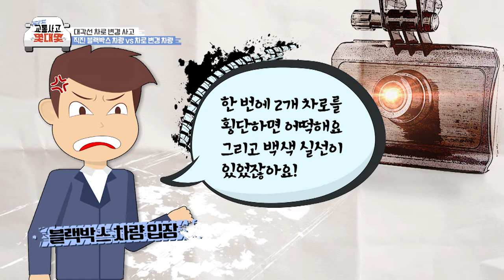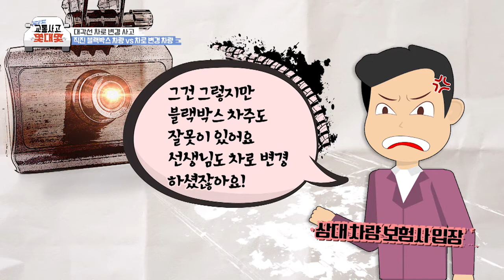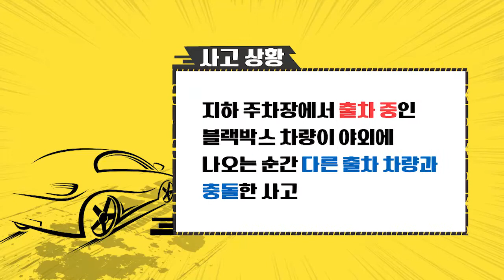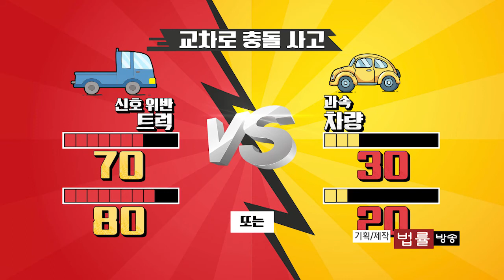509th_한문철의 교통사고 몇대몇_(504회~508회)